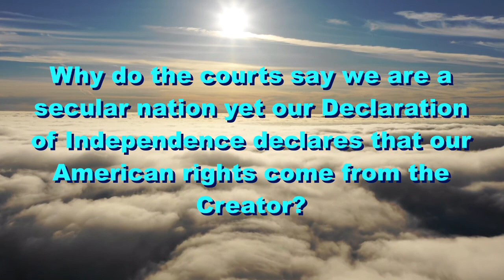National Monument to the Forefathers - Education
National Monument to the Forefathers - Education- Liberty Man